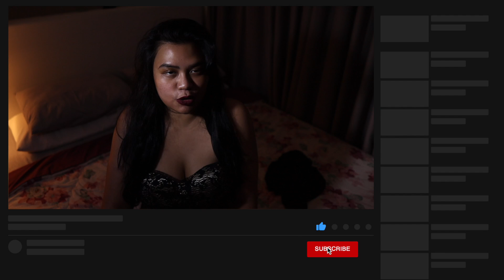MALAM PERTAMA PASANGAN KERAJAAN YANG MENGKAGET KAN SAYAH 👁👄👁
NAAAHHHHH.